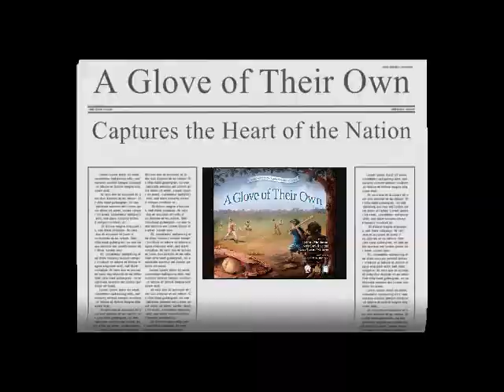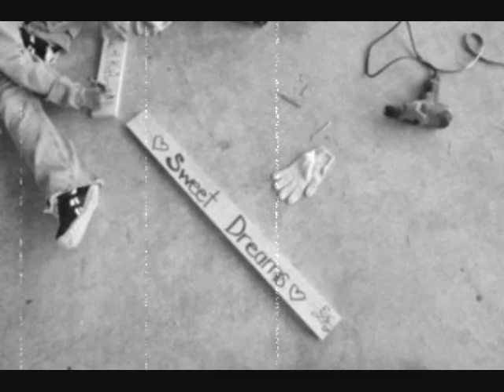A Glove of Their Own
The award winning children's book makes it's way to the "big playing field". See why it is capturing the heart of the nation as it teaches children of all ages the power of paying it forward through baseball. The book has gained the support of organizations like Lousiville Slugger, the IBAF, Rawlings, Modells Sporting Goods, iFungo and Upper Deck and famous stars like Jason Grilli, Joe Torre, Ken Griffey, Craig Biggio and Sean Casey. Would love to have you visit us and support the book.